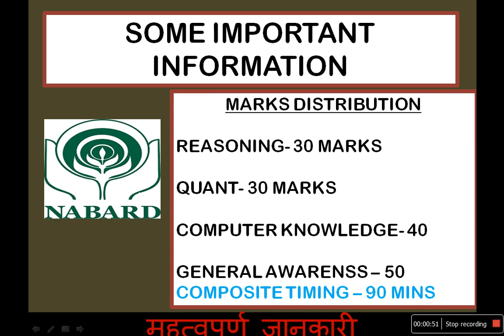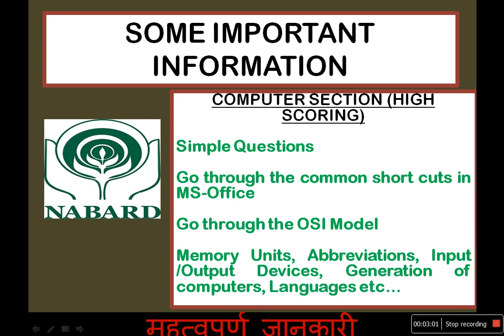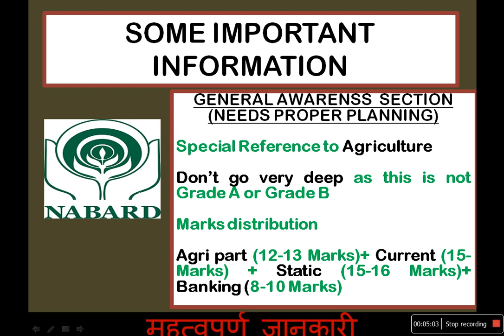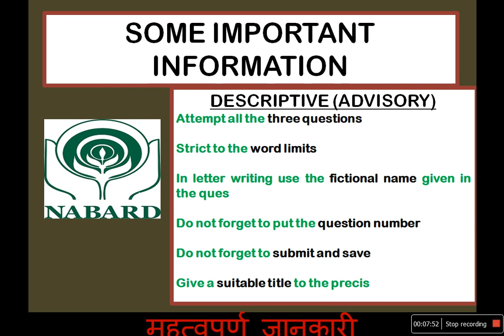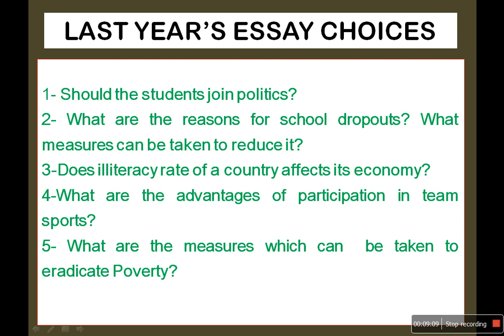NABARD MAINS|| SOME IMP INFO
Here are some of the important information related to NABARD Mains Examination which is scheduled to be held on 21 October, 2018